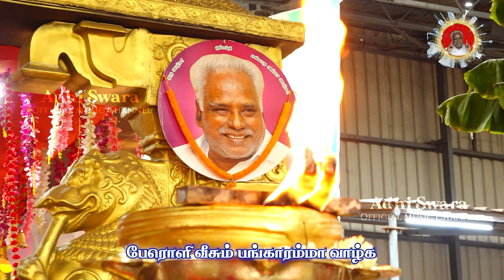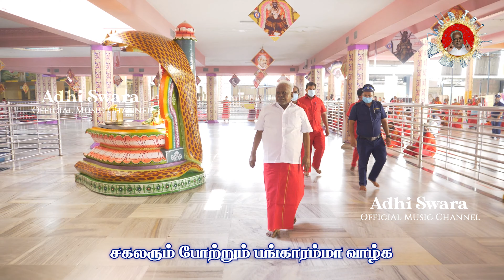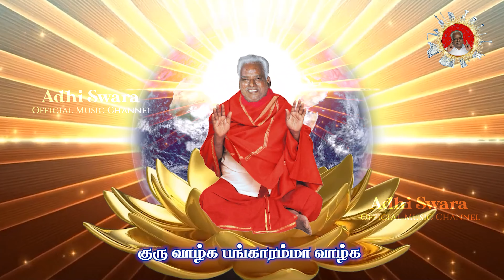SONG - குரு வாழ்க! பங்காரம்மா வாழ்க! GURU VAAZHGA! BANGARAMMA VAAZHGA!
Credits:
Lyrics - Sakthis: Bharathi Senthil, Devi, Jayalakshmi R, Maheshwari Nagarathinam, Rajesh, Srinivaas SV, Vijay Anand
Singers:
Lead Vocalist - Sakthi Ajaey Shravan
Harmonies -  Sakthis: Disadhana, Monika Murthy, Soundarya

Music Composer: Sakthi Radhika Sivaraj
Keyboard, Programming and Mixing - Sakthi Sasi Keys
Tabla Live - Sakthi Saravanan

Recordists:
Sakthi Yuvaraj - Prasad Labs
Sakthi Senthamil - SCubez Studio

Video Editing - Sakthi Ramya
Thumbnail - Sakthi Surendar

For Adhiswara

Song Lyrics:
கருனையின் உருவே குரு வாழ்க
கலியுகத் தெய்வமே பங்காரம்மா வாழ்க
ஞாலம் காக்கும் குரு வாழ்க
ஞானம் தந்திடும் பங்காரம்மா வாழ்க

எங்கும் நிறைந்த குரு வாழ்க
எளிமையின் வடிவே பங்காரம்மா வாழ்க
பூரண நிலவே குரு வாழ்க
புகழ் மருவூரின் பங்காரம்மா வாழ்க

குரு வாழ்க! பங்காரம்மா வாழ்க!

ஊழ்வினை தீர்க்கும் குரு வாழ்க
உள்ளத்தின் ஒளியே பங்காரம்மா வாழ்க
ஓளசதம் தந்திடும் குரு வாழ்க
ஆன்மீகச்சுடரே பங்காரம்மா வாழ்க

மூலப் பரம் பொருளே குரு வாழ்க
முக்திக்கு வித்தாகும் பங்காரம்மா வாழ்க
பேசும் தேய்வமே குரு வாழ்க
பேரொளி வீசும் பங்காரம்மா வாழ்க

மாசறு பொன்னே குரு வாழ்க
மானுடம் காக்கும் பங்காரம்மா வாழ்க
மன்றங்கள் தந்திட்ட குரு வாழ்க
மாயை நீக்கும் பங்காரம்மா வாழ்க

வேதப் பொருளே குரு வாழ்க
வேதனை தீர்த்திடும் பங்காரம்மா வாழக
சக்தியின் மைந்தா குரு வாழ்க
சகலரும் போற்றும் பங்காரம்மா வாழ்க

தர்மம் காக்கும் குரு வாழ்க
தாயாய் விளங்கும்  பங்காரம்மா வாழ்க
சுந்தர வடிவே  குரு வாழ்க
சுபிக்ஷம் அருளும் பங்காரம்மா வாழ்க!

அன்பின் உருவே குரு வாழ்க
ஆன்மீக குருவே பங்காரம்மா வாழ்க!
பல்லாண்டு பல்லாண்டு  குரு வாழ்க
பல கோடி நூறாண்டு  பங்காரம்மா வாழ்க!